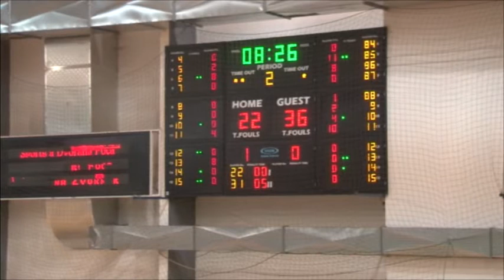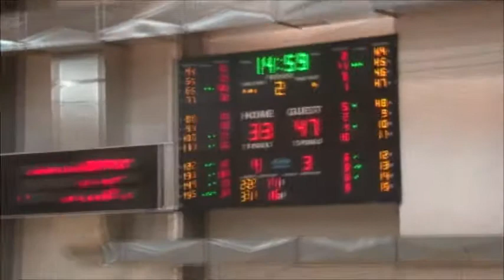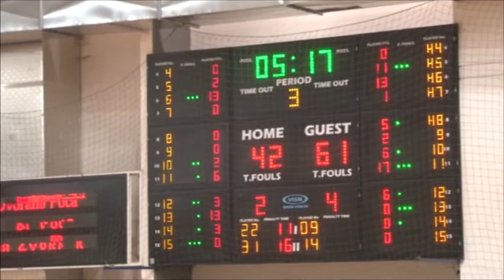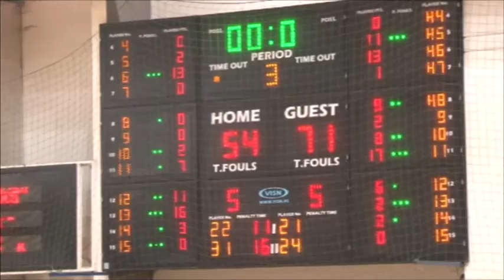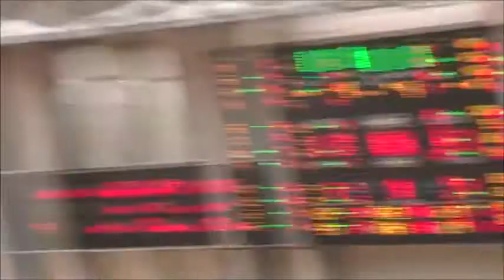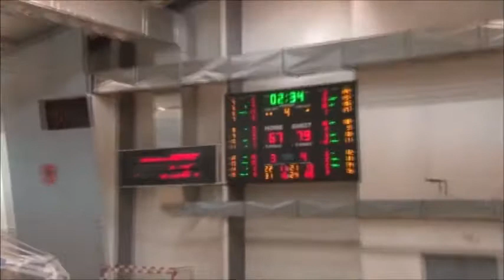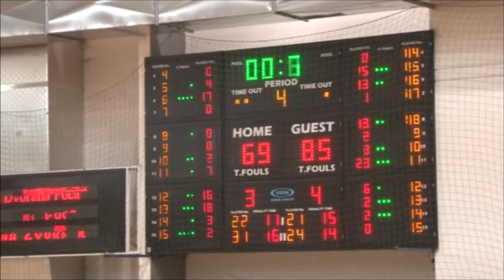SUTJESKA - LEOTAR 1. MLRS /16. kolo /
1. MLRS 17-18 / 16. kolo KK SUTJESKA - KK LEOTAR